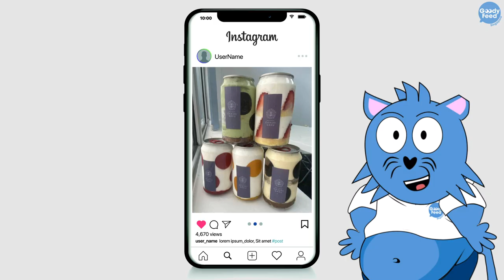We Tried the New Cake in a Can in Singapore at Suntec City (Okashi Gaku) That Went Viral in Japan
The cake in a can (Okashi Gaku) that went viral in Japan is now in a vending machine in Suntec City, and more machines are coming to Singapore. We tried these cans in a cake and here’s our verdict.